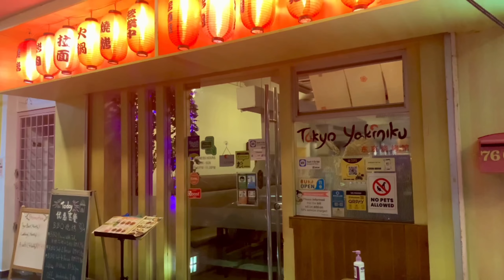Japanese BBQ cuisine in Kuala Lumpur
Tokyo Yakiniku Restaurant offers extensive range of tantalising charcoal Japanese BBQ dishes sides with its chef-secret sauce.